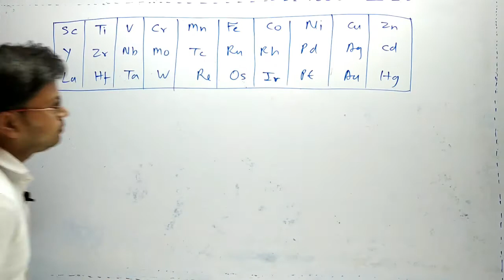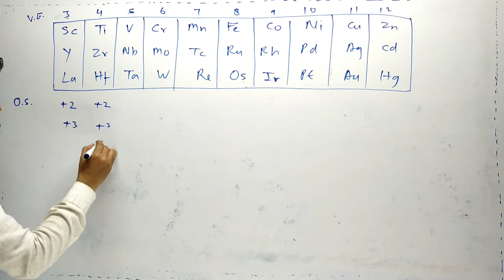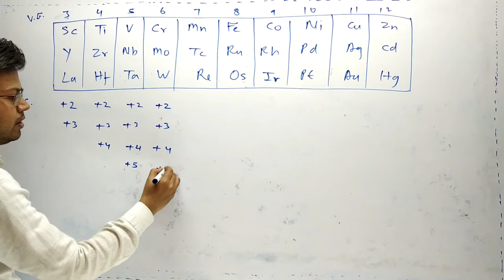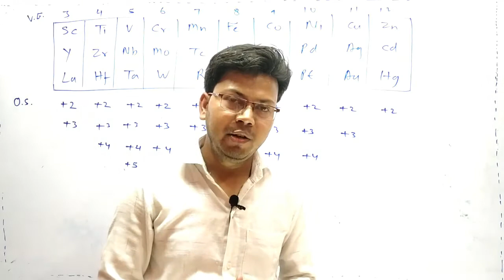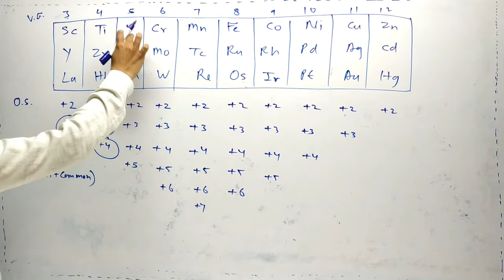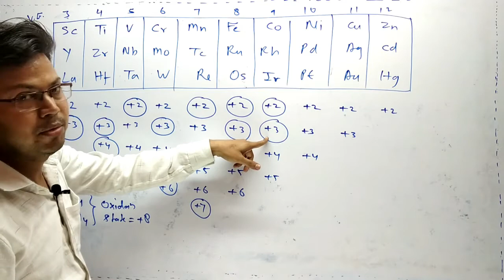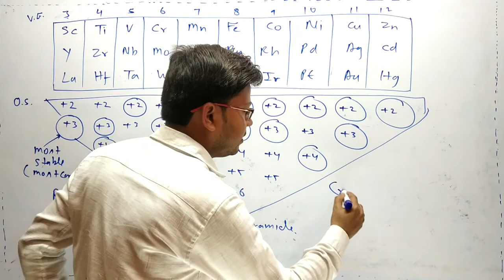BEST TRICK TO LEARN d-BLOCK ELEMENTS | TRANSITION ELEMENTS | CSIR-NET | GATE | IIT-JAM | JEE | NEET